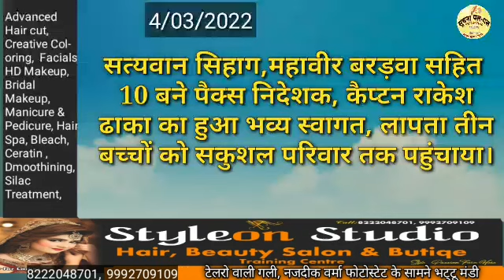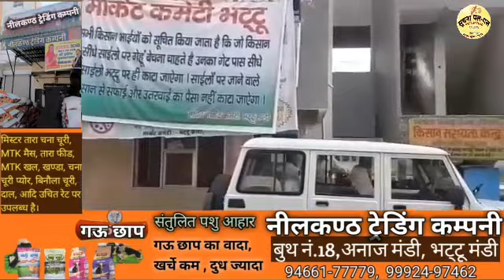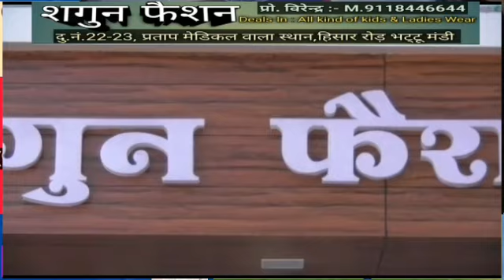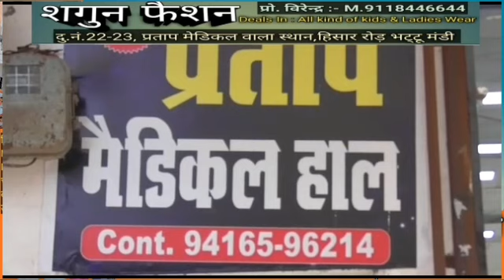भट्टू न्यूज 4/03/2022 सत्यवान, महावीर सहित10 बने पैक्स निदेशक, कैप्टन राकेश ढाका का हुआ भव्य स्वागत,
भट्टू न्यूज 4/03/2022 सत्यवान सिहाग, महावीर बरड़वा सहित 10 बने पैक्स निदेशक, कैप्टन राकेश ढाका का हुआ भव्य स्वागत, लापता 3 बच्चों को सकुशल परिवार तक पहुंचाया। आपके पास भी कुछ है खास तो हमारे पास भेजे।